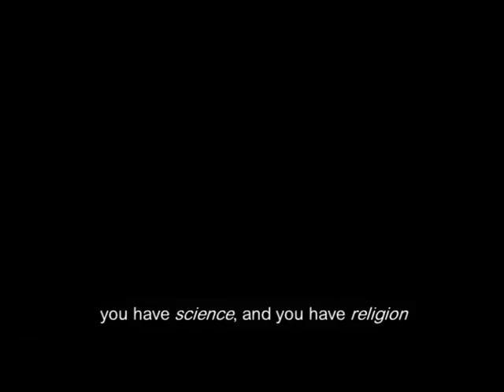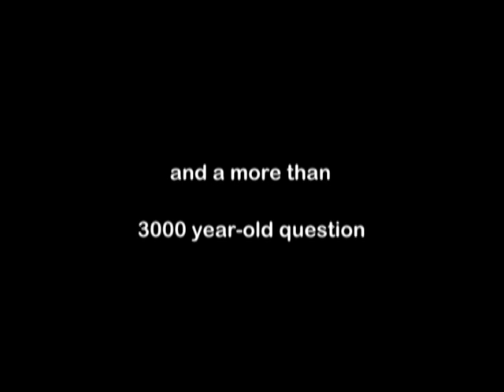"Maurice and the Pharaoh" Trailer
Maurice and the Pharaoh
Written, produced and directed by Farouq Abdul-Aziz.
M a n a r a Communications Inc.
2010